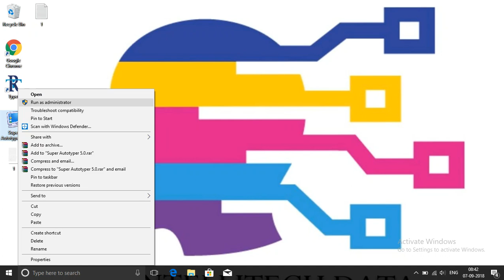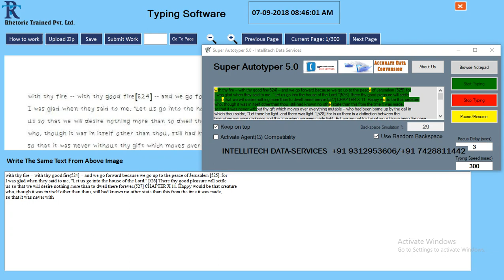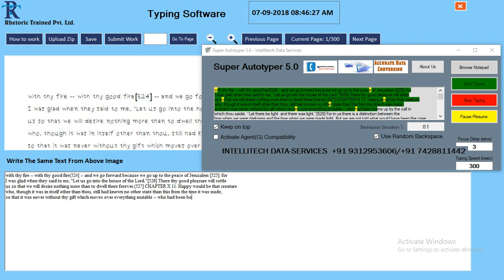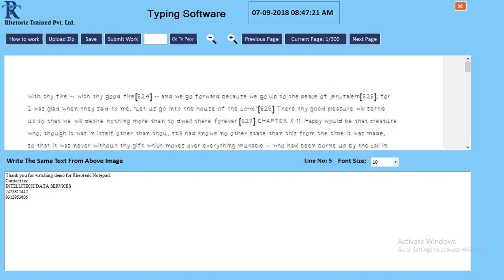How to copy Paste text in Rheoteric Notepad (Typer)?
We provide copy paste solutions and possible training regarding Rheotic Trained Pvt. Ltd. Software.
How to convert image to Rheoteric Notepad?